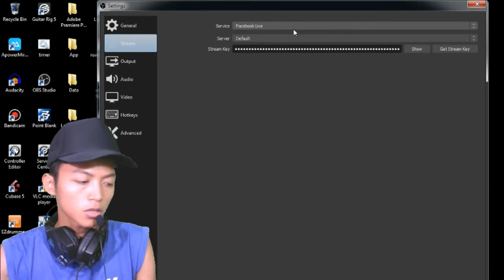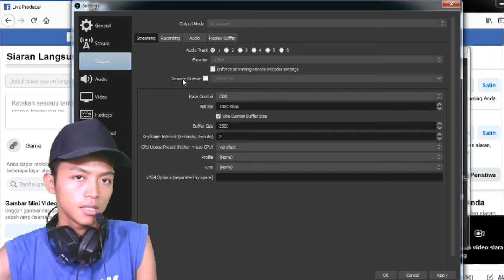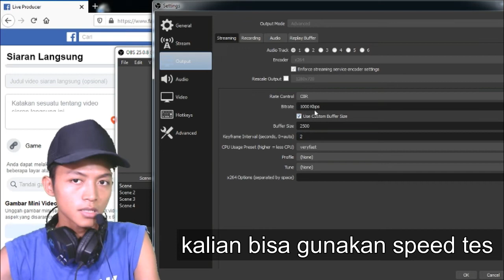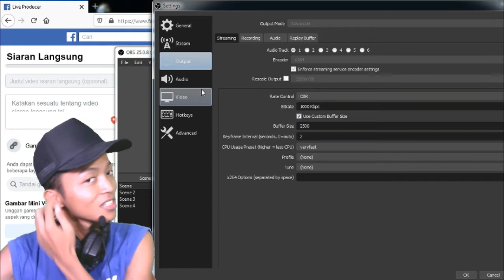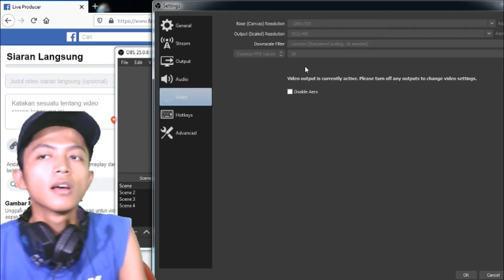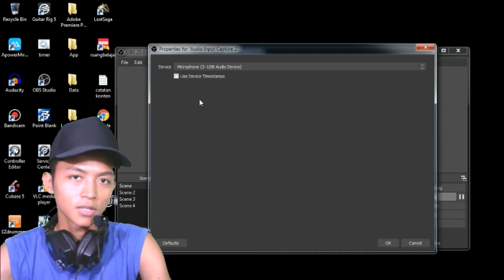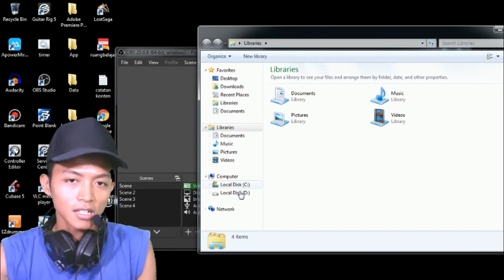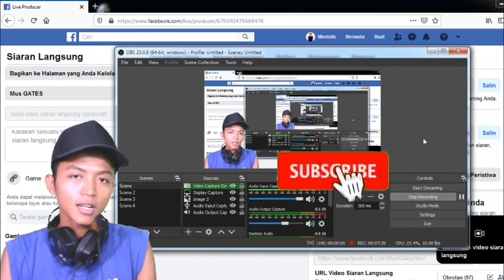Cara Live Streaming Di Facebook atau Youtube di Komputer atau Laptop Dan Cara Setingnya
Kembali ke video tuttorial lagih cuy..
kali ini saya akan menjjelaskan bagaimana cara live streaming di facebook atau youtube menggunakan pc komputer atau laptop.., menggunakan obs studio cuy..
jadi jika ada di video ini kalian ada yg kurang paham silahkan komentar di bawah yah cuy biar nanti saya bahas di video selanjutnya cuy..

thanks~~~